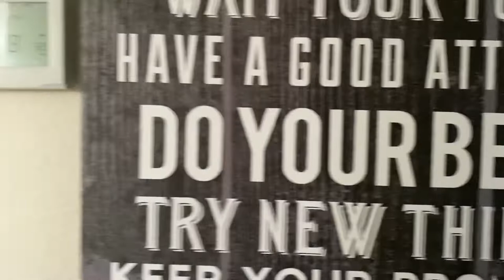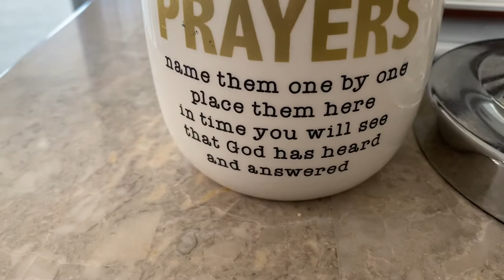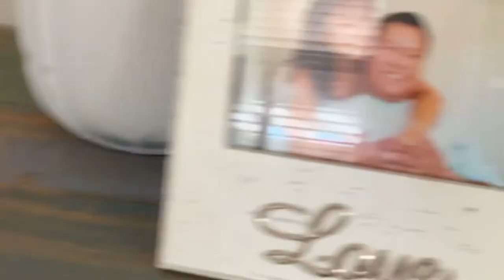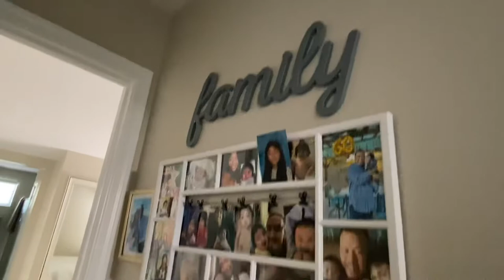Daily Dose of Happiness/ putting up chandelier and ceiling fans in our house😍